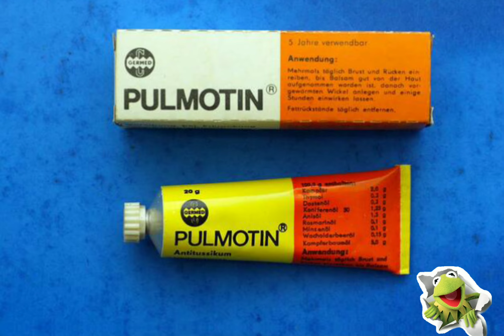Pulmotin - Als der kleine Uwe Steimle krank war - Erinnerungen 🤔🤭😉🖖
Uwe Steimle erinnert sich.